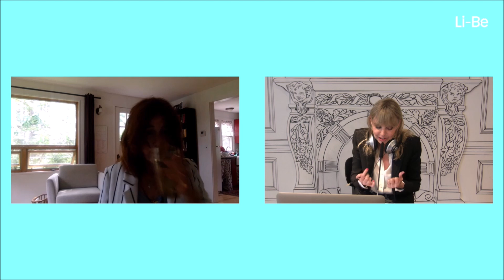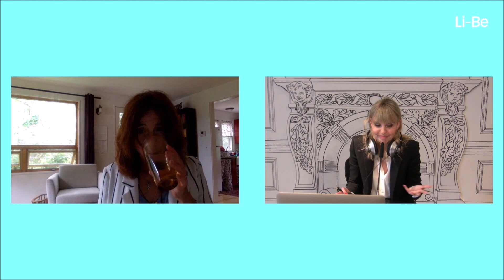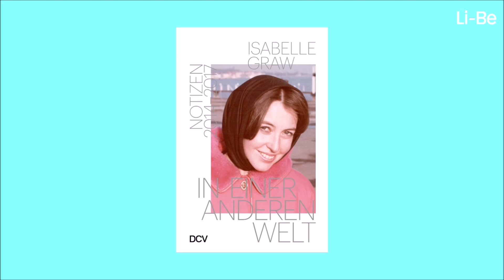»Together In Another World«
Buchpremiere
Isabelle Graw und Chris Kraus im Gespräch über Graws neues Buch »In einer anderen Welt. Notizen 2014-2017«

Nach dem Tod ihrer Eltern untersucht die Herausgeberin der Zeitschrift Texte zur Kunst und Professorin an der Städelschule in Frankfurt a.M., Isabelle Graw, Aspekte des täglichen Lebens mit der gleichen scharfen Intelligenz, mit der sie sich auch der bildenden Kunst und der kritischen Theorie widmet. In diesen in der Mitte ihres Lebens entstandenen Notizen spricht die Autorin entwaffnend direkt und offen zu ihren Leser*innen, wie die amerikanische Filmemacherin und Autorin von »I Love Dick«, Chris Kraus, im Rückentext des Buches beschreibt: »Waxing Studios, die Ankunft syrischer Flüchtlinge in Deutschland, Ausstellungen und Trauer, aber auch Wahlergebnisse und Familienpolitik. ‘In einer anderen Welt’ ist literarisches Werk und philosophisches Experiment zugleich: Graw enthüllt auf subtile Weise, wie Eindrücke und Überzeugungen aus ihren jeweiligen Umständen entstehen.«
Darüber spricht Isabelle Graw mit der aus den USA zugeschalteten Chris Kraus.

In deutscher und englischer Sprache

Isabelle Graw »In einer anderen Welt. Notizen 2014–2017« DCV, 2020